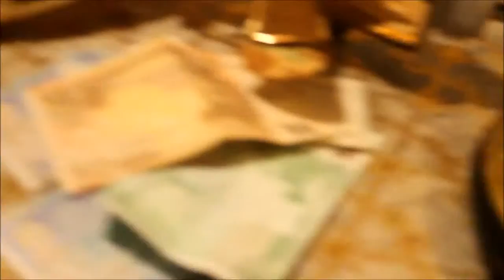Die Alphas - Das Schwarze Packet